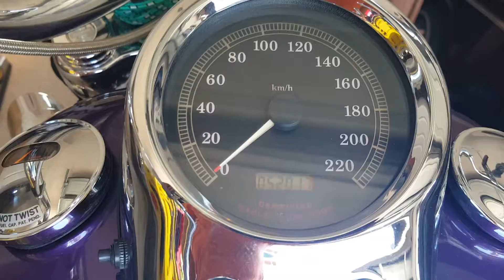Deuce start up..19Oct18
Waking my Lion.. 02 Deuce Screaming Eagle staged and..